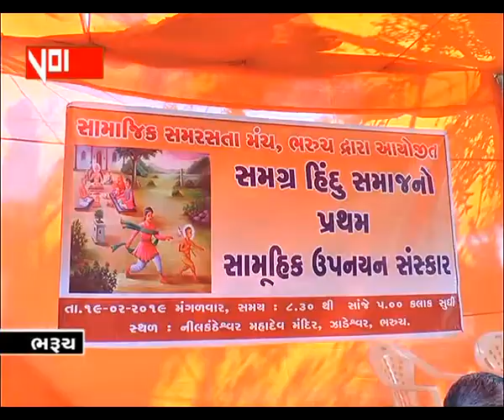VoiceOfAnk News 19_02_19_નીલકંઠેશ્વર ખાતે વિવિધ સમાજના 40 બટુકોએ ઉપનયન સંસ્કાર મેળવ્યા